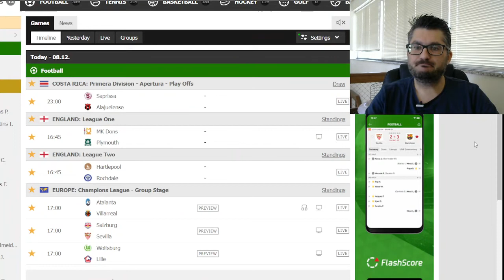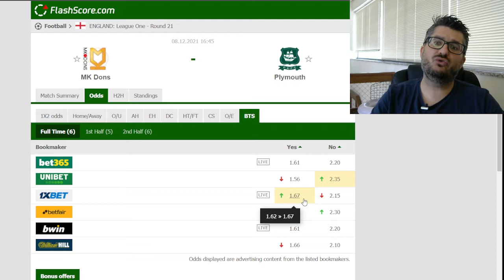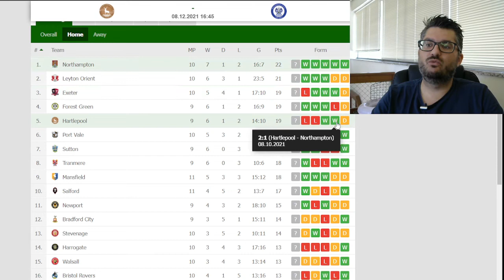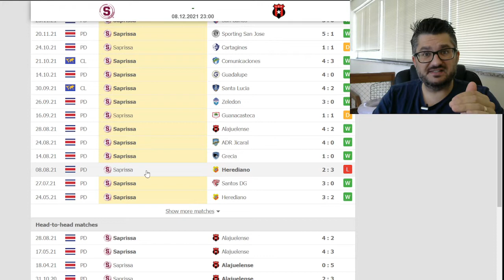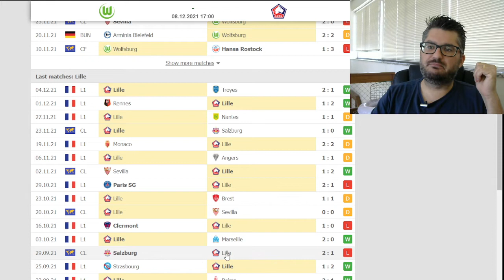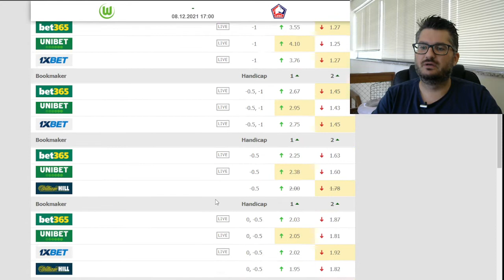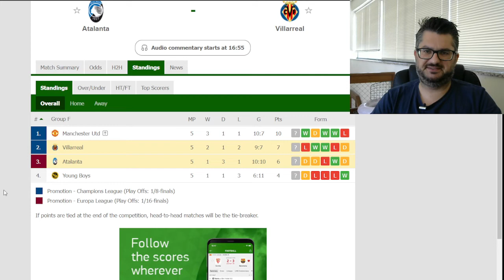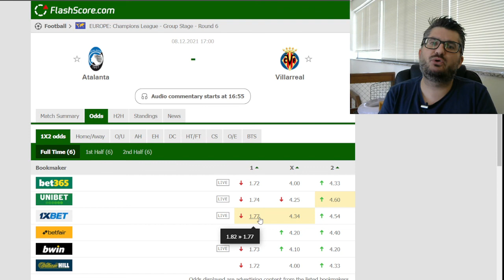CHAMPIONS LEAGUE :: PALPITES FUTEBOL HOJE :: QUARTA 08-12-21 :: GOLS E AMBAS MARCAM!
Neste vídeo eu trago minhas análises e palpites de futebol no dia de hoje.
Meu nome é Tiago Meirelles, sou trader esportivo desde 2014 e minhas análises e palpites no futebol procuram oportunidades nos mercados de gols (OVER) e ambas marcam (BTTS) - e também gosto de explorar por vezes os handicaps asiáticos.

PALPITES FUTEBOL
PALPITES

Acesse nosso portal para mais palpites

Conheça a BetSul, abra sua conta e ganhe um bônus de 200 Reais!